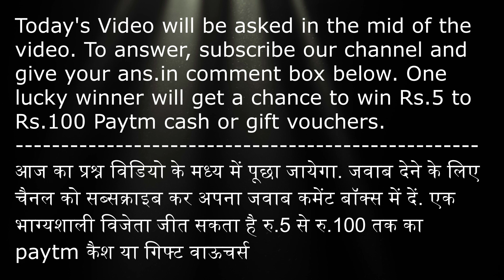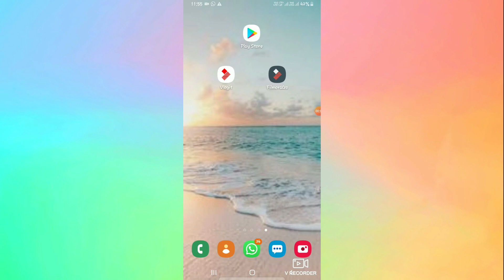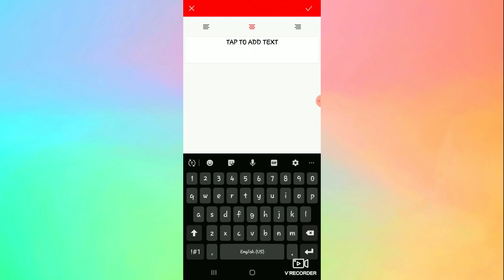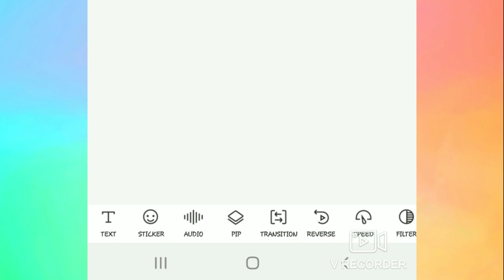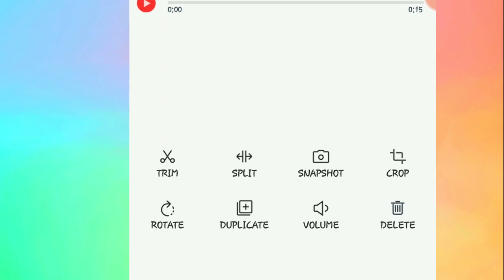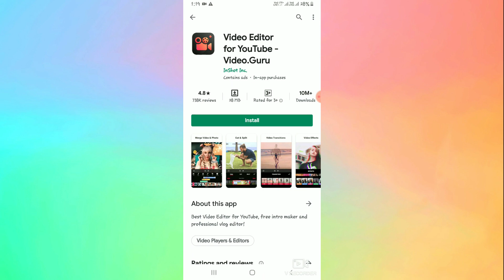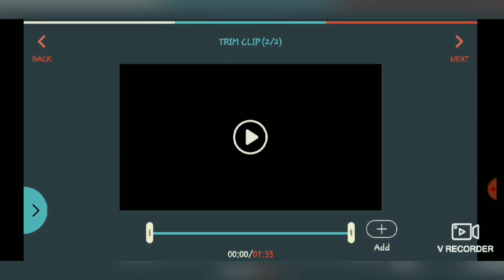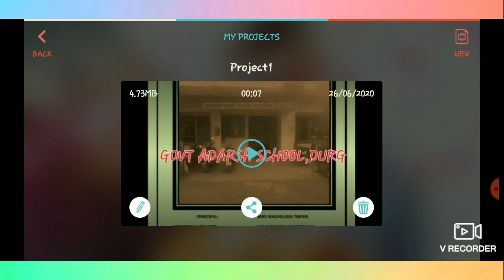Top 6 Best Free Video Editing Apps (2020) | हिंदी में. | Youtube video editor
best video editors for youtube
Hello Dosto is video me maine aap logo ko Top 6 best Free Video Editing Apps ke bare me bataya hai jisse aap asani se YouTube ke liye videos edit kar sakte hai...Umeed hai aapko video pasand aayega...
3 apps aise hai jisme kisi prakaar ka watermark nahi ayega par 3 paid apps hai jisme apko watermark milega.
so enjoy  Top 6 Best Free Video Editing Apps (2020)
पूरा विडियो हिंदी में.